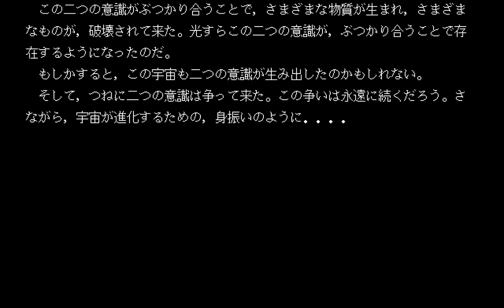レリクス PC-98 (1986)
レリクス
ボーステック
PC-9801
1986.2